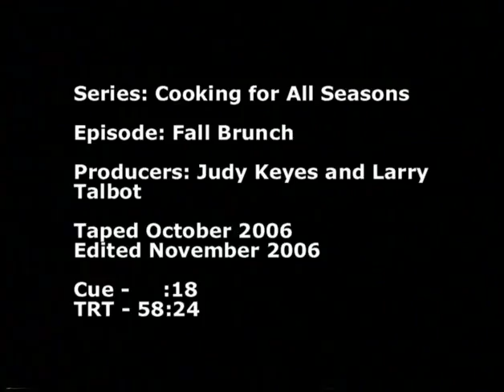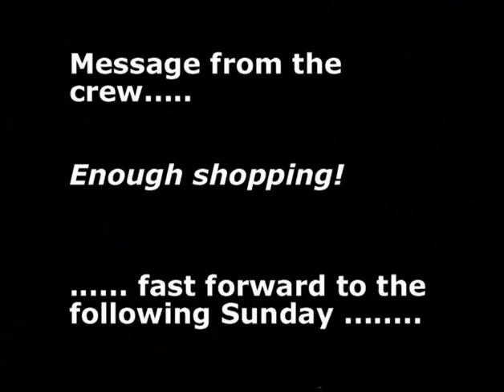Fall Brunch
Fall Brunch, a show in the Cooking For All Seasons Public Access Television Series.  Hosted by Judy Keyes.  Recorded October 2006.